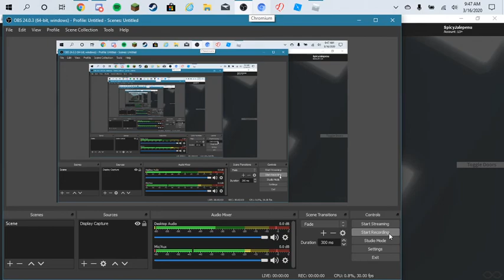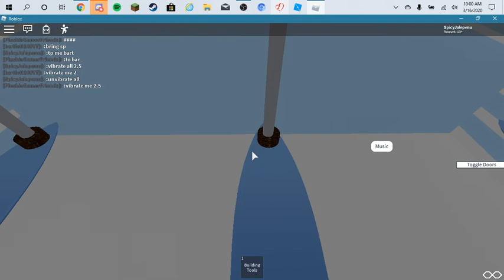SPECIAL VIDEO (CHECK IT OUT)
Hope you guys decide to join the RBBUS Short-Term! Have a good day and don't forget to... Stay Shiny!